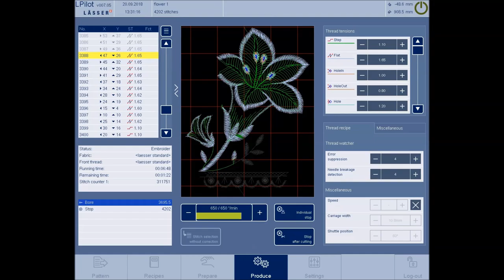LÄSSER MVD71 NR NEEDLE RAIL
Lässer MVD71 with the new Needle Rail execution.